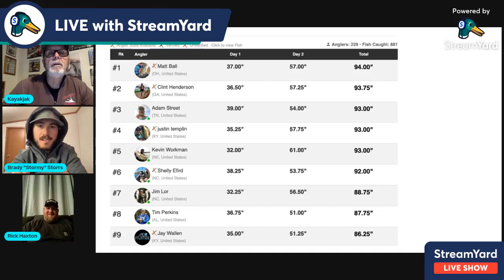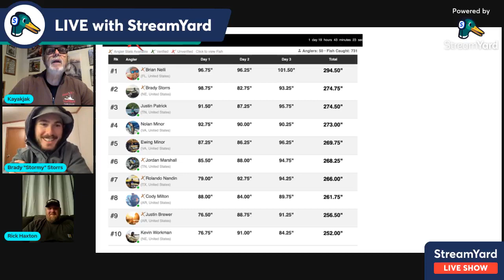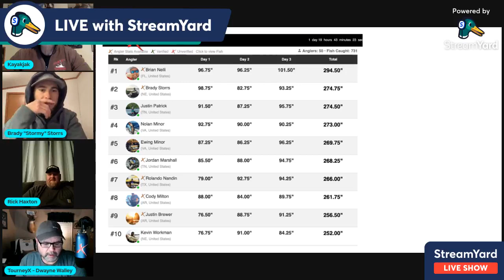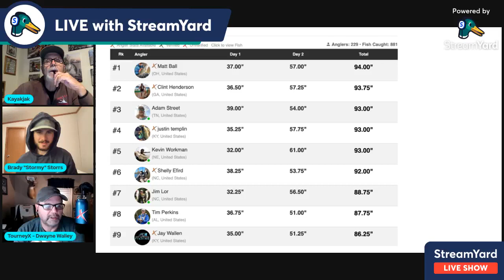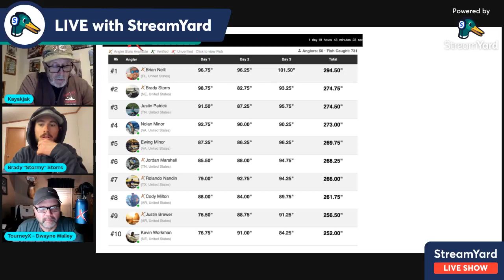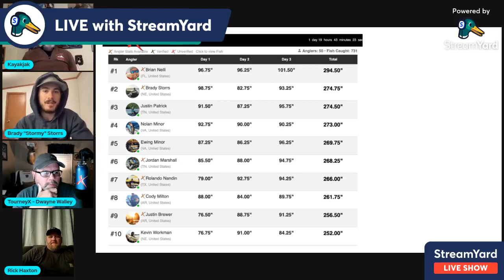"Conversations with Kayakjak" #10 Recap on Hobie BOS Championship with Brady Storrs and Rick Haxton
Kayakjak visits with Nebraska kayak anglers Brady Storrs and Rick Haxton as they tell the story of their experiences on Caddo Lake with the 2022 Hobie BOS championship.